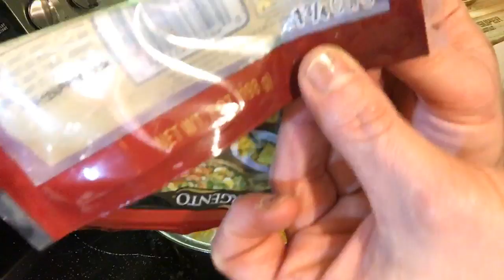Cooking BEST Green Bean Casserole LIVE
Guaranteed the best you’ve ever tasted!!!